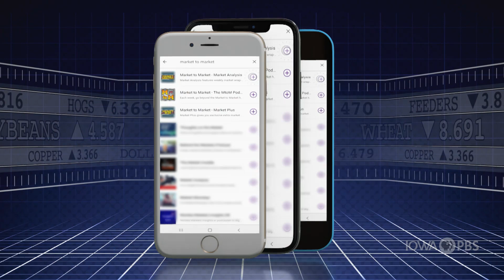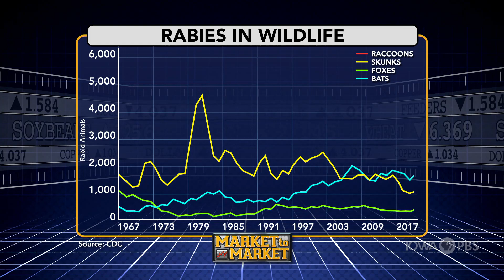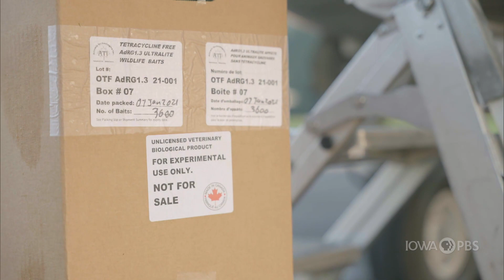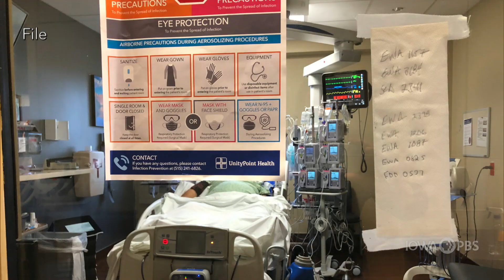Feds Battle Rabies in Wildlife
Viruses carry a certain bit of known and unknown to them. Even after chemist Louis Pasteur’s discoveries in the areas of pasteurization, microbial fermentation and vaccination - some of the viruses he fought to remove from our lives remain.

Rabies is still here albeit less than before and the fight to eradicate it continues.

Colleen Bradford Krantz reports in our Cover Story.